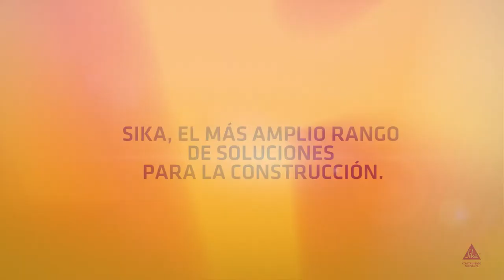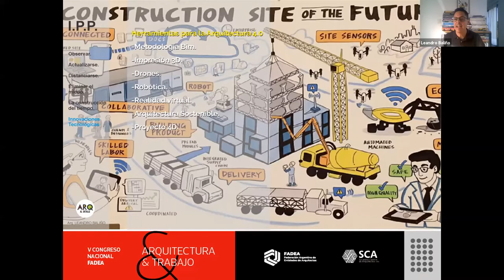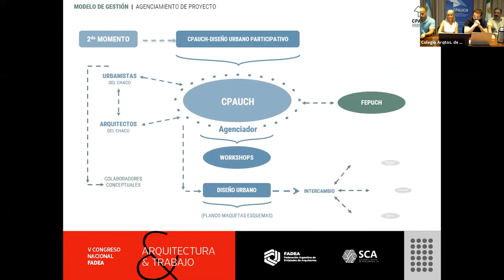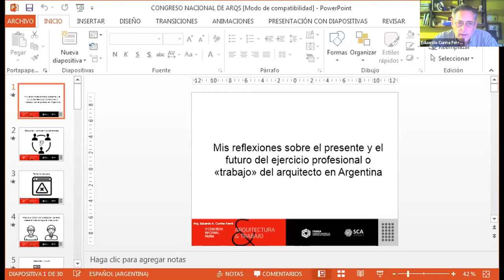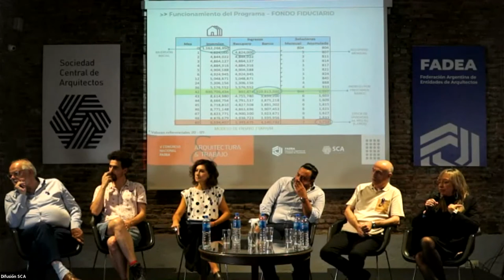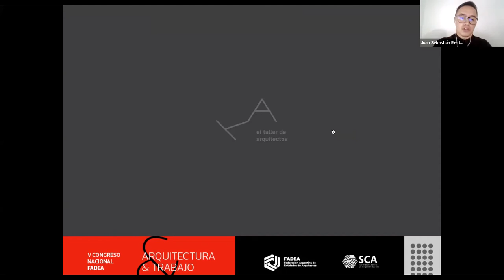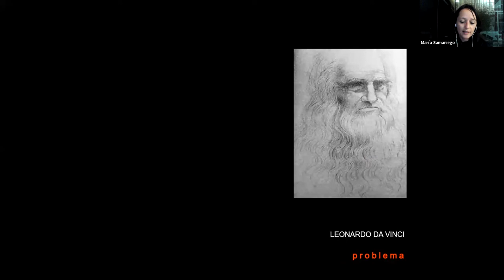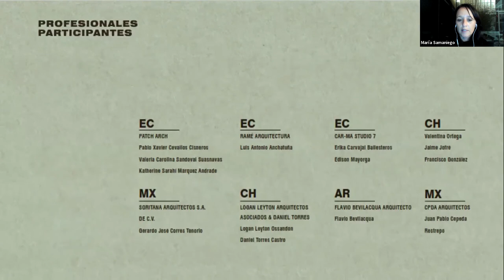V Congreso Nacional FADEA 2021 - DIA 2: CÓMO ORGANIZAR TU TRABAJO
ARQUITECTURA Y TRABAJO

Desafíos y oportunidades

La realidad nos impone nuevas condiciones que caracterizan al contexto social en la Argentina y en el mundo, por ello te proponemos reflexionar e intercambiar opiniones sobre el estado de nuestra profesión y sus posibilidades futuras.

PARA HABLAR DE LO QUE NO SE HABLA

PARA PENSAR EL FUTURO CON LOS DATOS DE HOY

El congreso organizado por la Federación Argentina de Entidades de Arquitectos (FADEA) y la Sociedad Central de Arquitectos (SCA), constará de tres talleres e invitados de renombre en mesas debate que serán los disparadores de las temáticas, pero la participación más importante es la tuya: ¿Compartirías tu experiencia?

DIA 2: Jueves 25 de noviembre de 2021– CÓMO ORGANIZAR TU TRABAJO